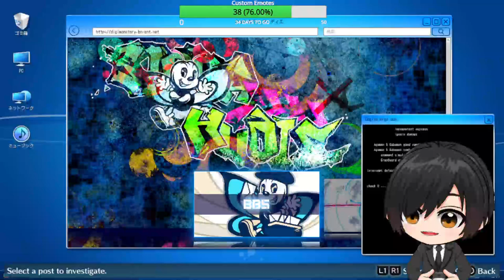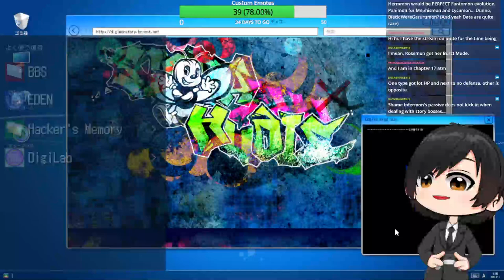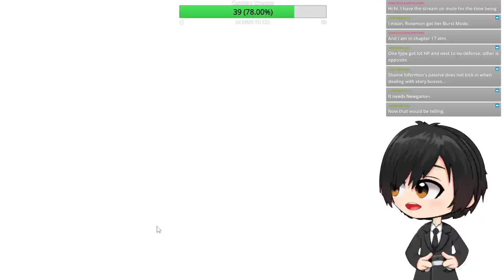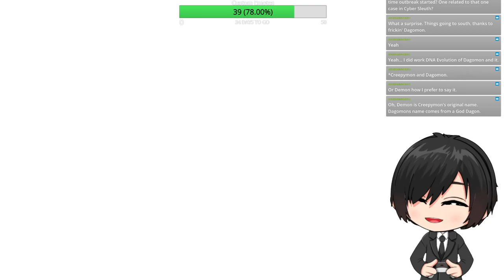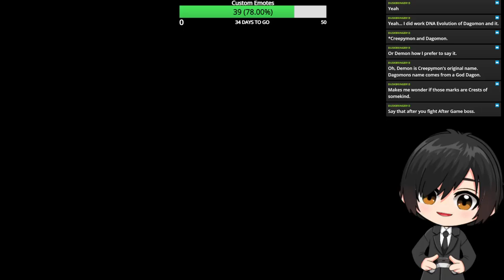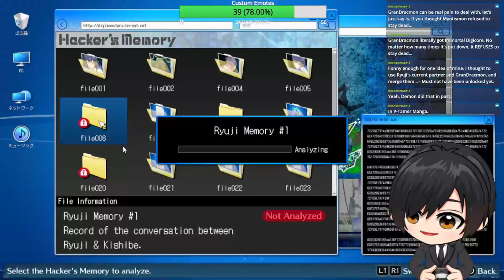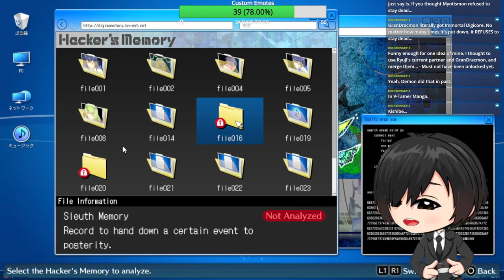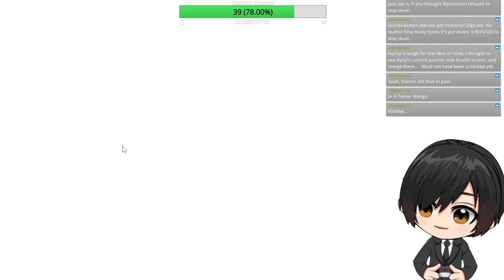Day 10 of Hacking into the Digital World